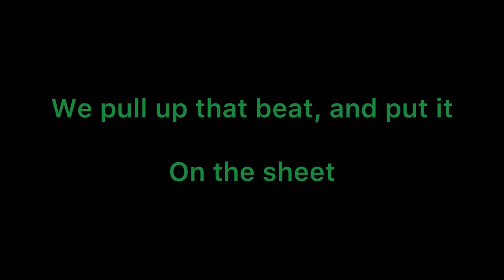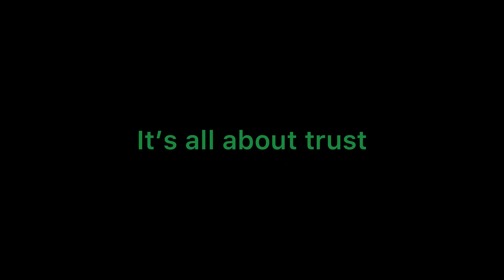Fortnite Invasion: By Da-Man and Ancient Egypt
This is a song that me and a friend made, hope u like it.